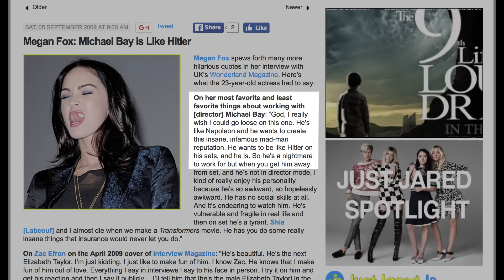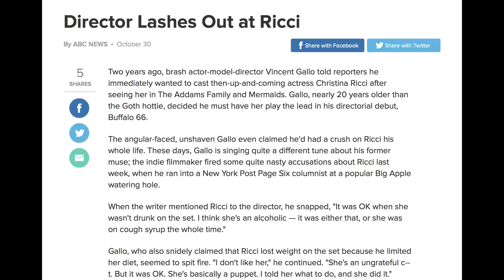6 Directors Who Publicly Dissed Their Actors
Movie sets can be stressful, as sometimes directors and actors have different visions for a scene or character, but they are usually able to work out their differences and respect each other’s methods. On occasion, however, directors and actors have an extremely adversarial relationship that lasts throughout filming, leading to them trashing each other in interviews long after the film has wrapped.

Some directors seem to love telling the stories of a difficult actor whenever they can, and one even walked away from directing films after a particularly bad experience with Sean Connery. Let’s take a look at six directors who publicly dissed their actors.

J.J. Abrams on Daisy Ridley | 0:00
Kevin Smith on Bruce Willis | 0:41
Michael Bay on Megan Fox | 1:05
Paul Schrader on Lindsay Lohan | 1:30
Stephen Norrington on Sean Connery | 1:58
Vincent Gallo on Christina Ricci | 2:18